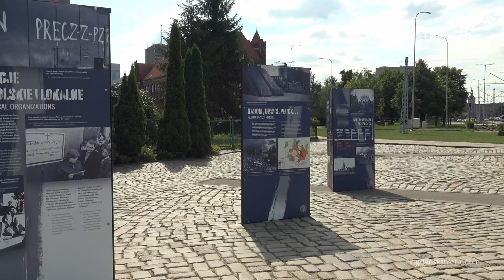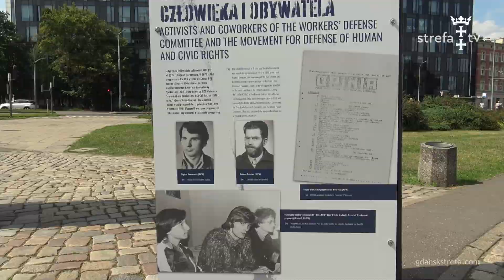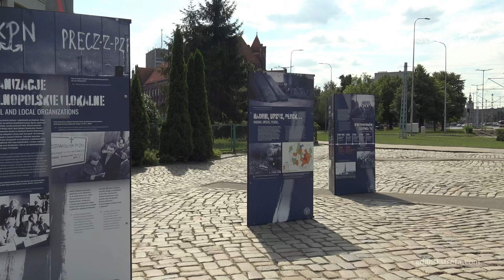Wystawa „TU rodziła się opozycja. Między Czerwcem ’76 a Sierpniem ’80”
Na Placu Solidarności w Gdańsku odbyło się uroczyste otwarcie wystawy Instytut Pamięci Narodowej „TU rodziła się opozycja. Między Czerwcem ’76 a Sierpniem ’80”. Ekspozycja została przygotowana przez Instytut Pamięci Narodowej z okazji 45. rocznicy protestów robotniczych w czerwcu 1976 r. w Radomiu, Ursusie i Płocku.
Zapraszamy do oglądania wystawy na Placu Solidarności w Gdańsku przez najbliższe dwa tygodnie.